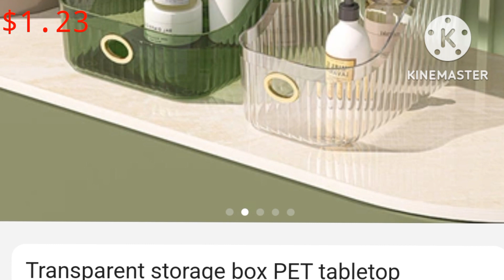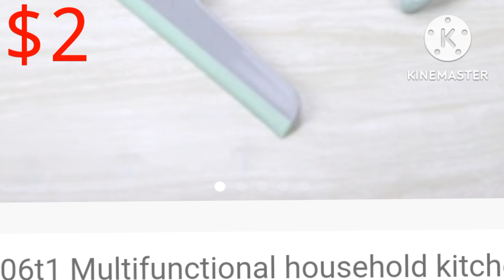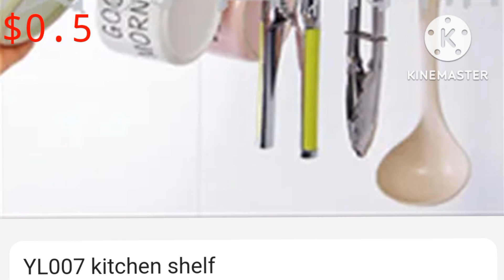wholesale Unique Kitchen products//New Gadgets//Home gadgets//Kitchen gadgets:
Here is the description of NEW GADGETS wholesale prices..

New Gadgets
Unique Kitchen products
Unique home space products
Best quality